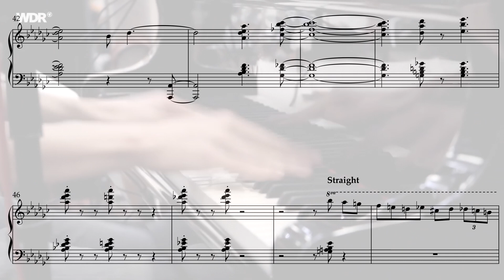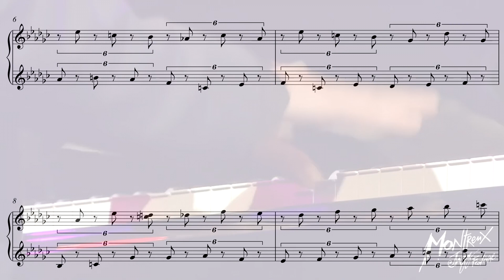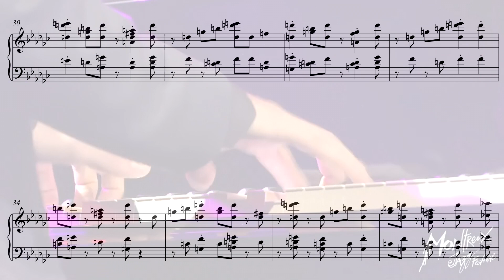Jacob Collier - I Wish (piano solo transcription)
Transcribed by 95jack.
00:00 I Wish (rehearsal) (piano solo)
01:32 I Wish (piano solo)